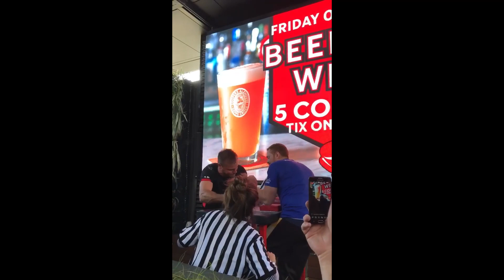Ryan Flash McLaren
South Australian Arm Wrestling club team member profile for Ryan "Flash" McLaren

SA Arm Wrestling is on every Sunday at Kilburn Community Centre 5:30pm-7:30pm, all are welcome to come and join in.